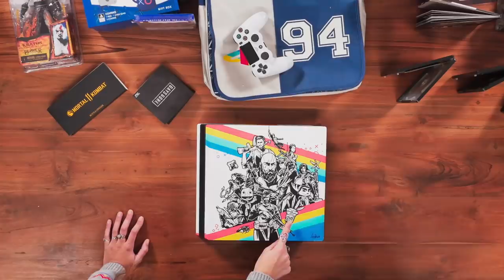MODO PLAYSTATION #13 | MEGA UNBOXING DE NATAL (E PODE SER TEU!)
PASSATEMPO A DECORRER, CONSULTA REGRAS E REGULAMENTO AQUI NA DESCRIÇÃO.

E pronto, chegámos ao Natal …

E o que é que acontece quando se chega ao Natal?

Tentamos passar o máximo de tempo possível com aqueles que mais gostamos, e, se conseguirmos, oferecer-lhes algo que eles gostem para agradecer tudo aquilo que fazem por nós ao longo de todo o ano.

E é exactamente isso que vamos fazer neste vídeo! Além de termos O MAIOR UNBOXING DO ANO aqui no canal, onde até o próprio estúdio teve de ser “desembrulhado”, vamos oferecer-vos tudo aquilo que vocês vão ver no vídeo!

Tudo o que o Diogo e a Maria tirarem de dentro das caixas e dos embrulhos pode ser vosso.

É esta a nossa forma de vos agradecer por estarem desse lado e por fazerem parte da nossa família ao longo de todo o ano!
Mas não se esqueçam, subscrevam o canal, ajudem-nos ainda mais nesta altura de Natal.

Nós também merecemos, ou não?

REGRAS PASSATEMPO:

Prémios:

1º Lugar: PS4 PRO Personalizada (25 anos PlayStation), Kollector’s Edition Mortal Kombat 11, Subscrição PlayStation Plus – 12 meses, DUALSHOCK 4 Alpine Green.

2º Lugar: Edição Colecionador Days Gone, Subscrição PlayStation Plus – 12 meses, Edição standard Death Stranding, Mala PlayStation.

3º Lugar: Abre caricas Mortal Kombat 11, Figura Kratos God of War, Gift Box PlayStation (com caneca, copo e bases de copo).

As regras são muito simples.

Diz-nos, aqui nos comentários do vídeo, porque é que deves ser tu o vencedor do primeiro prémio.

O teu comentário tem de ter 60 palavras no máximo, e deves tentar explicar-nos, da forma mais criativa possível, porque é que mereces ganhar este primeiro prémio.

Mas atenção, mesmo que não ganhes o primeiro prémio, desta vez vamos premiar mais dois participantes com o 2º e 3º lugar.

Não te esqueças que tens de subscrever o canal para ganhares os prémios, e tens de ter mais de 18 anos.

Nota: Os prémios que aparecem no vídeo são exactamente aqueles que vão ser enviados aos vencedores.